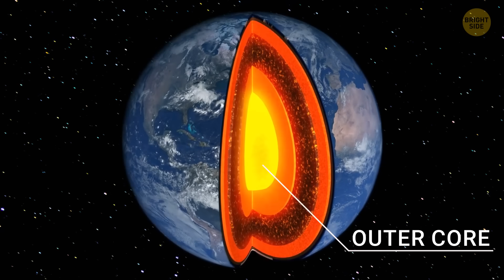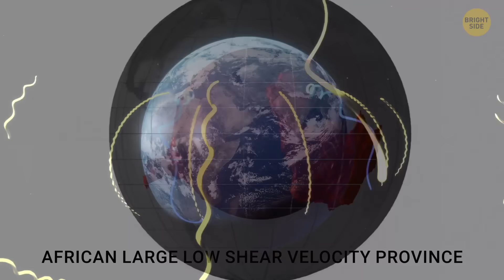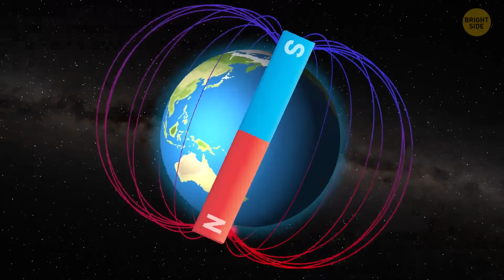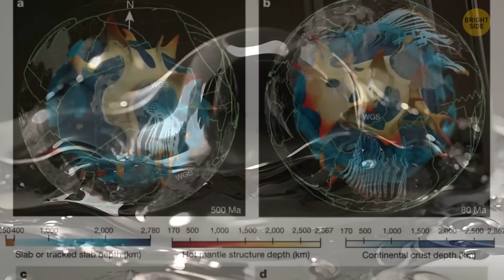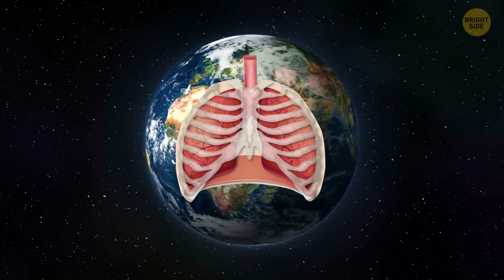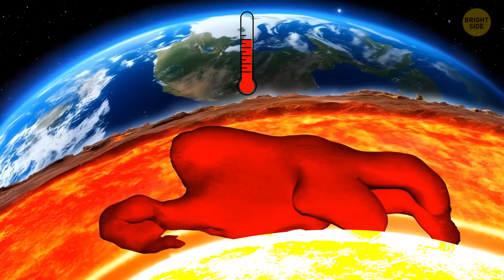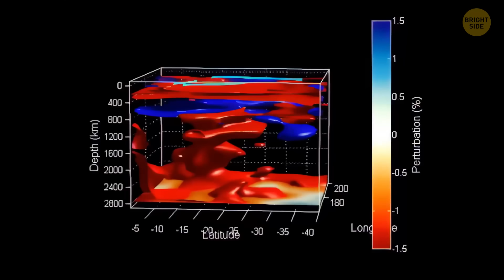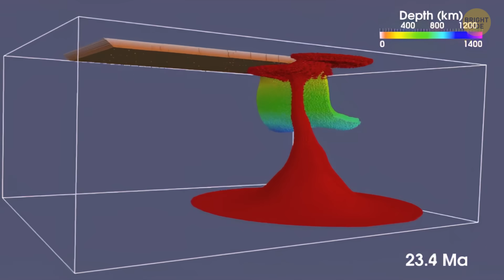NASA Finally Knows Why Satellites Fail Over South America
Something strange is happening over South America — and it’s been crashing satellites for years. 🛰️⚠️ NASA has finally uncovered the truth behind this mysterious space hazard, and the explanation is more mind-blowing than you’d expect. In this video, we’re diving into the danger zone known as the South Atlantic Anomaly, where Earth’s magnetic field goes a little... weird. 🌍💥 Why do electronics glitch out here? What’s lurking just above the clouds? And how close are we to a space disaster we didn’t see coming? Strap in as we decode the invisible forces threatening our tech from space.

Himalaya-Gebirges: by ZDF/Terra X/Faszination Erde/C. Götz-Sobel/O. Rötz/M. Zimmermann/Maximilian Mohr,
Magnetic Process: by NASA Goddard/Mary Pat Hrybyk-Keith; NASA Goddard's Conceptual Image Lab/Josh Masters,
Global Energy Field: by NASA's Scientific Visualization Studio - KBR Wyle Services, LLC/Lacey Young, Telophase/Miles S. Hatfield, ADNET Systems, Inc./Rachel Lense, Catholic University of America/Glyn Collinson, KBR Wyle Services, LLC/Krystofer Kim, ARES Corporation/Wes Buchanan,
Animation is created by Bright Side.